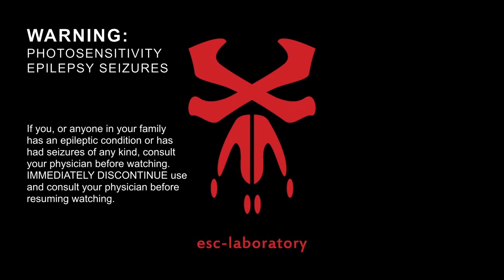Singularity Observatory - Transformator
taken from the album:
"Songs from the Negative Infinity"

music & video by:
Doc.AtmosfearCrush